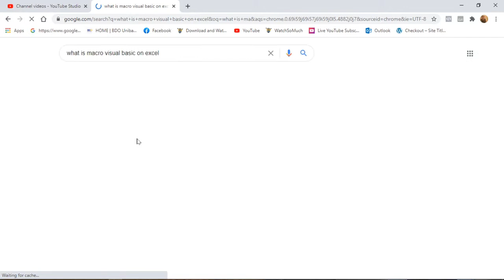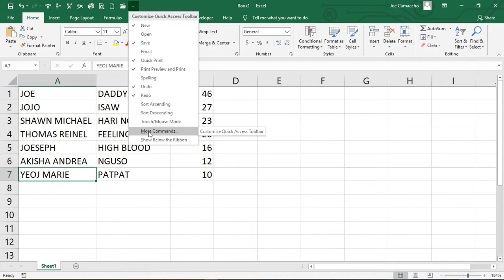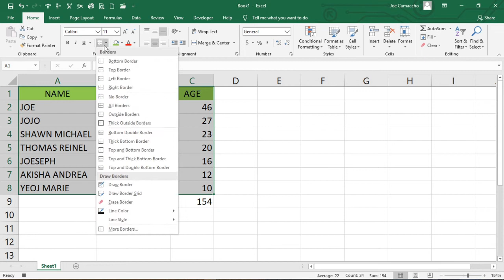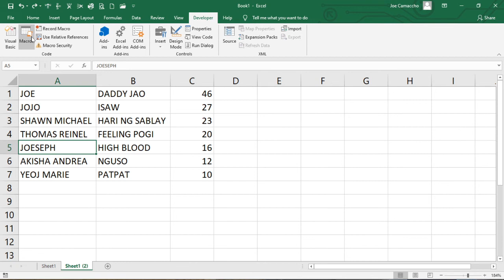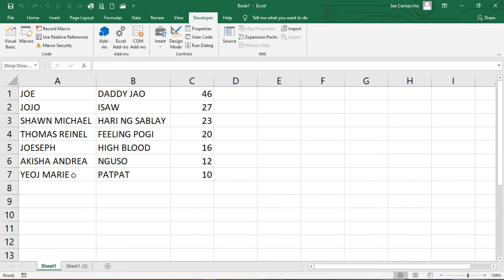Excel|Macro Visual Basic for Beginners (Taglish) version. English sub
Secret of Excel, Macro Visual Basic for Beginners, saves time and effort in doing tasks. It has English subtitle but you need to select Filipino to subtitle settings, I'm sorry, it's my mistake :D